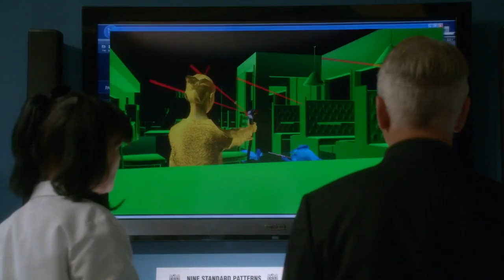NCIS Mark Harmon REVEALS He Almost Lost The Role Of Gibbs..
Welcome back to Film Craze. Here’s some news for you NCIS fans. Mark Harmon kept television fans entertained as the beloved Leroy Jethro Gibbs on hit drama NCIS for nearly two decades before deciding to bow out of the series. He appeared in every single episode of the show up until season 19's fourth episode, which saw his character decide to hang up his gear for good, making him one of the longest-serving American TV stars.

However, it turns out that CBS came close to casting someone else in the role.  While it's hard to imagine anyone else in the iconic role, according to reports, the casting directors came close to going with another actor for the main role in the JAG spinoff, which launched back in 2003. On the IMDb trivia section of the long-running naval drama, it claims that Star Wars and Indiana Jones star Harrison Ford was on the shortlist to take on the role. However, for whatever reason Harrison decided not to sign on the dotted line, and the series launched with Mark - who at that point was best known for his roles in The West Wing and St Elsewhere - cast in the lead role. However, in a nod to what could have been, in the pilot episode of the series, Harrison and his film Air Force One are name-dropped as the team finds themselves on a case that is eerily similar to the plot of the 1997 blockbuster. What's more, Harrison was not the only huge star who almost appeared on the show as, according to Collider, Jennifer Aniston was also in the running to play the main character. In related news, Mark Harmon left NCIS viewers devastated last year when it was announced that after almost two decades as the naval drama's lead. At the time, the 70-year-old star chose not to address the reasons for his exit either in an interview or via a statement, but now, almost a year on, the Leroy Jethro Gibbs actor has finally broken his silence. He said the opportunity to tackle "fresh" and "challenging" material is what kept him returning to the drama every season, alluding to the possibility that he felt that after almost two decades on the show, he no longer felt that was the case.